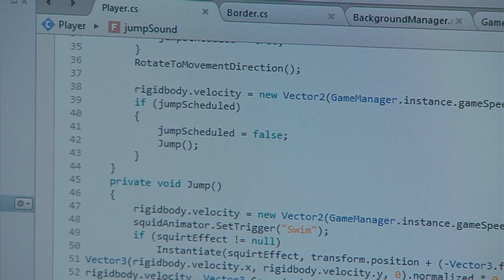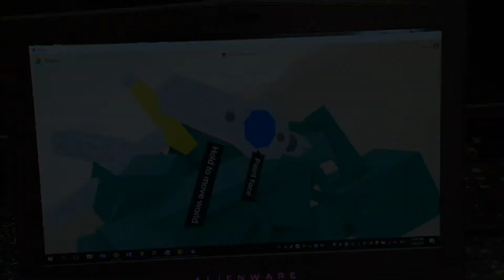Gympie State High School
Coding in the classroom via the Online College of Coding
The Showcase Award for Excellence in Industry Partnerships